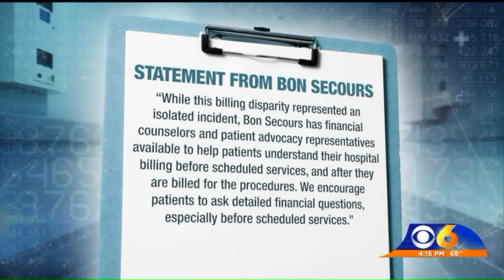Man gets surprise $7,500 medical bill: 'This is insanity'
Norman D. Cooper is known to most of his friends and family as “Dave” or “David.” Until April, using his middle name hadn’t caused him too many problems. Certainly not any problems that would cost $7,430 to fix.

When David’s wife noticed him slumping in his seat and slow to respond, she all but insisted he go to the emergency room. But before they even left their home in Doswell, the Coopers called their health insurance company, Kaiser Permanente, to ask which facility accepted their coverage.

They were directed to Bon Secours Memorial Regional Medical Center, where doctors ran multiple tests but found nothing alarming. Cooper paid a $100 copay for his visit and went home the same day. Weeks later Cooper was surprised to receive a bill for the full cost of the visit.